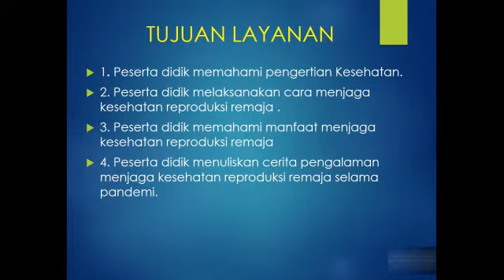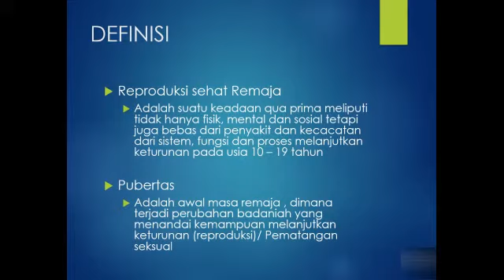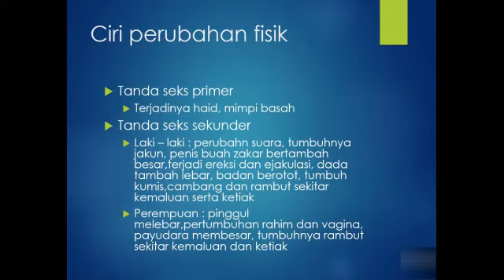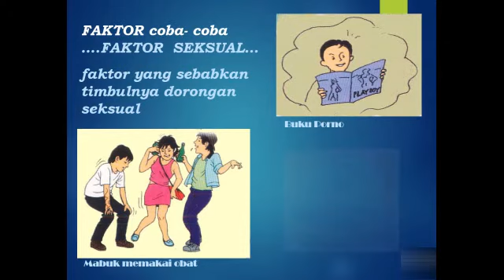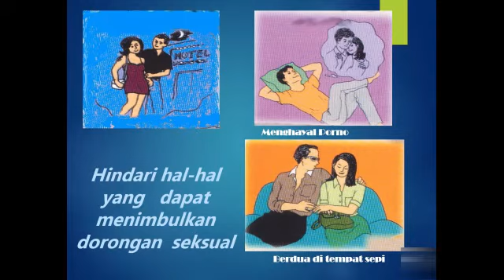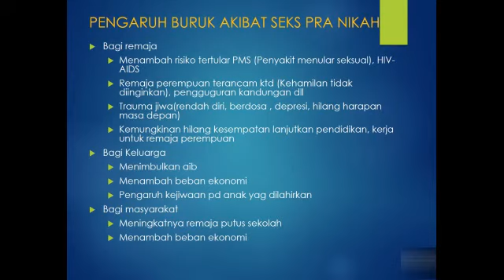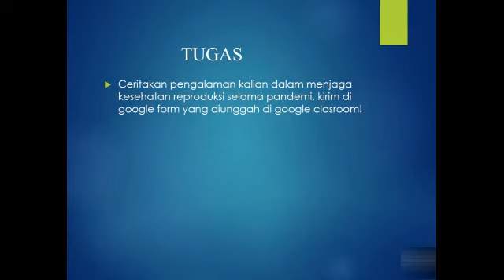BK-Pert.2. SMPN 1 Taman-Menjaga KRR-Oleh: Ibu Wenny Arie Puji Susanti, S.Pd., M.Pd.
Bimbingan dan Konseling Kelas IX
Layanan Informasi Bidang Pribadi